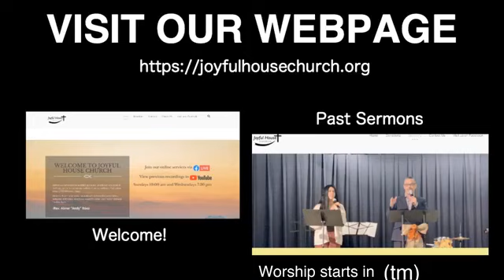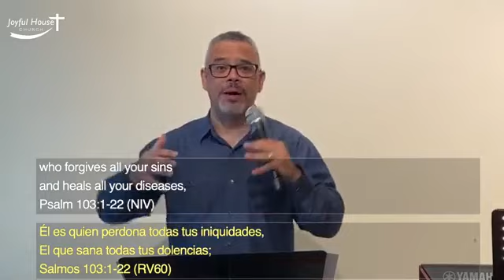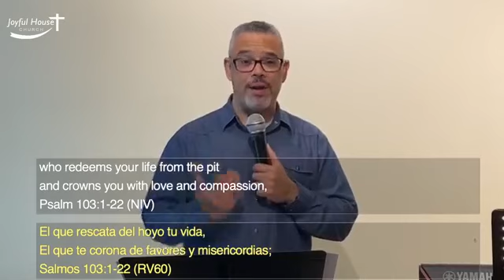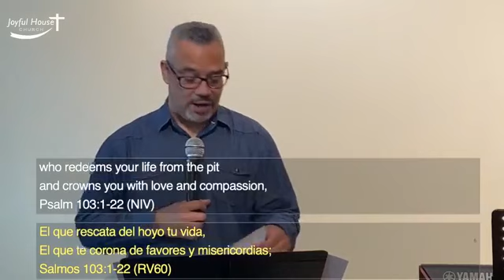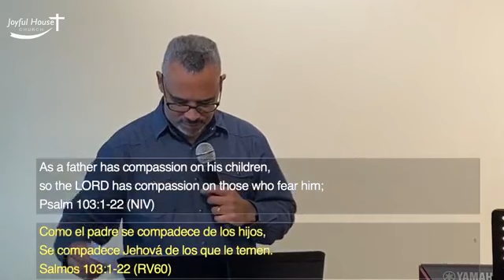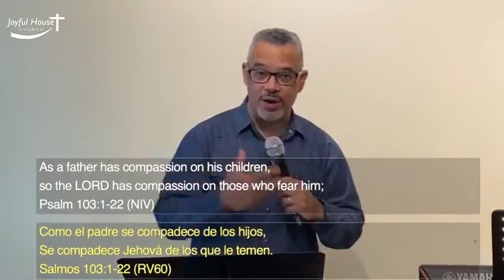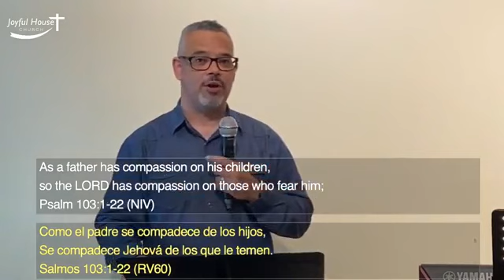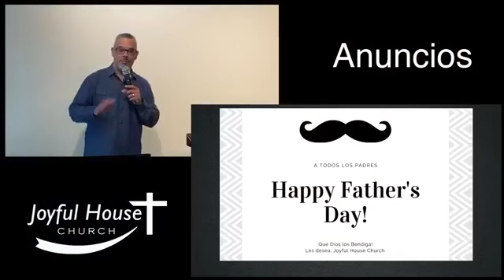Dios es Nuestro Padre-God is Our Father | 6-2-2020 | Joyful House Church | Pastor Andy Báez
Servicio de Adoración celebrando a nuestros Padres en su día.
Worship service celebrating our Fathers.